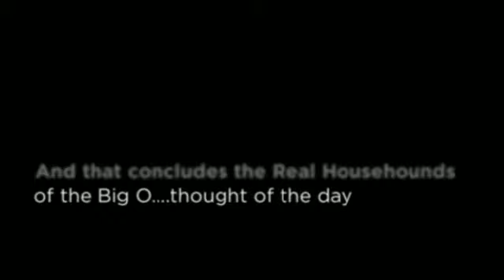Dogs Talking YouTube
funny dogs talking dogs talking on youtube talking dogs video

other helpful links include

Funny Talking Dogs Compilation 2014 - Talking Dog Videos ... 4, 2014 - Uploaded by mihaifrancuTalking Dog | Talking Dogs | Funny Talking Dog | Funny Talking Dogs Videos | Funny Dogs Did you like ... mUltimate Dog Tease - YouTube

Nov 12, 2013 - Uploaded by AFV AnimalsIn this awesome dog compilation, tune in while we present you with some of our favorite talking dog moments ... mtalking dog doesn't want a cat - YouTube 16, 2014 - Uploaded by Jack BiasZöe tries her best to convince me not to get a cat. Really it's just me having fun with the 180 degree rule...er ... mTalking dog - YouTube
May 12, 2011 - Uploaded by WEWS NewsChannel5Talking dog online. ... his dog to were he wants to talk. The guy is speaking, and the dogs mouth is moveing ...
  mLouis CK's talking-dog movie will be called The Secret Life Of PetsA.V. Club - 2 days agoLouis C.K.'s new film project, which will see the celebrated comedian bring his much-lauded insight to the universal American experiences of ...n
  mWendy the Talking Dog - The Graham Norton Show: Series 17 Episode 2 Preview - BBC OneBBC News - 2 days agon
  mBritain's Got Talent, episode 2, review: 'heartwarming'Telegraph.co.uk - 20 hours agon